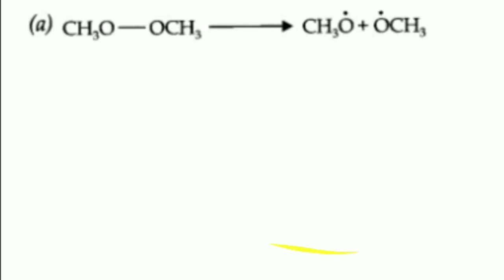Question 12.16 | some basic principle and techniques l general organic chemistry class 11 | NCERT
These videos on Chemistry Solutions are made to help students in solving questions of NCERT Book of class 11  for Board and NEET Exam.

This video is explaining the solution of Exercise 12.16 of chapter 12 of class 11 Chemistry on Organic chemistry -Some basic principle and technique.

Question 12.16
for each of the below given bond cleavages, show the electrons flow by using curved arrows and classify them as heterolysisor homolysis. classify the intermediate produced as carbocation or free radical or carbonion.
Kya main kuchh reaction de rakhe hain

Homolysis, homolytic cleavage

Heterolysis , heterolytic cleavage general organic chemistry class 11